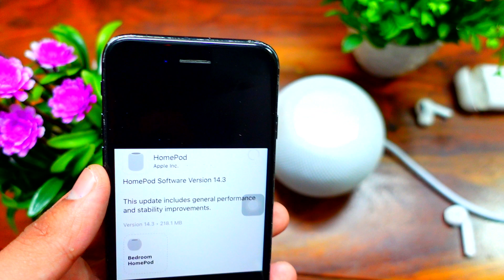HomePodOS 14.3 Is Out What's New ? Spotify Support ? HomePod/HomePod Mini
iPhone XR
Phone 11
iPhone 11 Pro Max

LG V40 ThinQ
Galaxy S10;
Galaxy Z flip;
Galaxy S9 Plus;